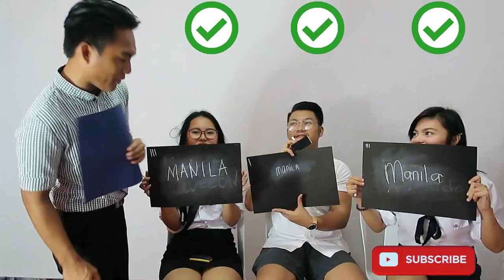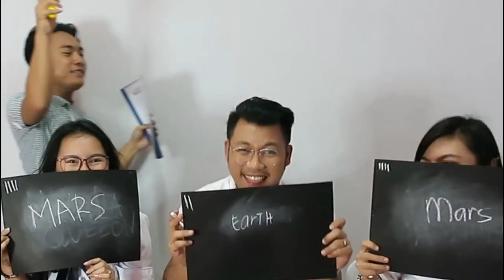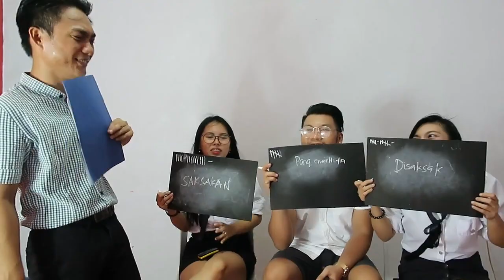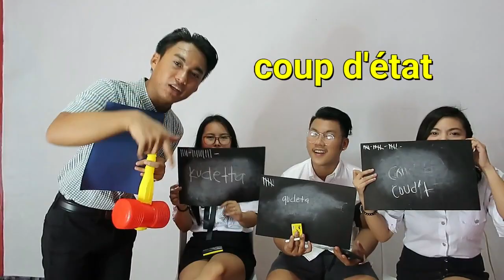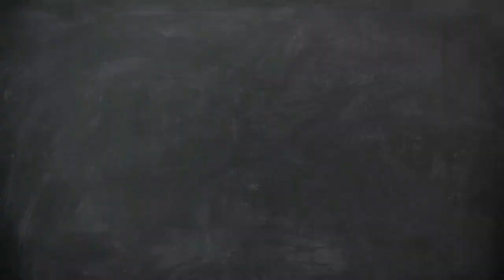SanDay Vlog 5 | SCHOOL BUKOL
Hi! Mga Ka-couza! 5th Vlog is out!

Learn and have some fun watching this.